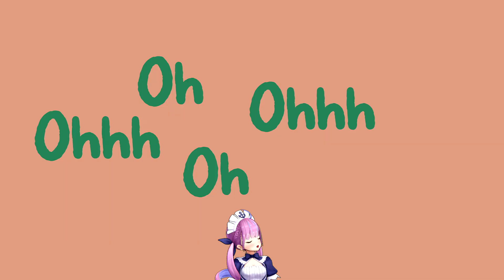Friends | Hololive MMD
A message from Aqua?
Sorry fellow Aqua Simp!!

Resource:
Model: [Hololive]
 by ホロライブ運営:
 湊あくあ

Motion by: ureshiiiiii
 Main: ureshiiiiii
 Camera: ureshiiiiii (few tweaks and fixes to fit Aqua)
 Background Video: ureshiiiiii